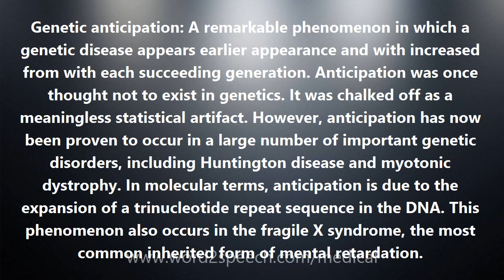Genetic anticipation - Medical Meaning and Pronunciation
Title: Genetic anticipation

Genetic anticipation: A remarkable phenomenon in which a genetic disease appears earlier appearance and with increased from with each succeeding generation. Anticipation was once thought not to exist in genetics. It was chalked off as a meaningless statistical artifact. However, anticipation has now been proven to occur in a large number of important genetic disorders, including Huntington disease and myotonic dystrophy. In molecular terms, anticipation is due to the expansion of a trinucleotide repeat sequence in the DNA. This phenomenon also occurs in the fragile X syndrome, the most common inherited form of mental retardation.